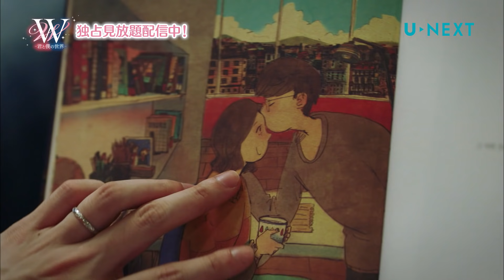「W -君と僕の世界-」キスシーン集 カン・チョル(イ・ジョンソク)＆オ・ヨンジュ(ハン・ヒョジュ)【U-NEXT独占見放題記念】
「W -君と僕の世界-」
2017年度No.1のファンタジック・ラブストーリー、U-NEXTにて独占見放題配信中！

これを記念して、カン・チョル(イ・ジョンソク)＆オ・ヨンジュ(ハン・ヒョジュ)のキスシーン集を公開しました。

オ・ヨンジュが「キスをすれば、(自分が)消えるから」と、当惑気味にカン・チョルに伝えると、迷うことなく速攻でキスをする彼。キスをされながら目を丸くして驚く彼女が何ともキュート！
また、現実の世界へやって来たカン・チョルに「どこにも行かないで」と訴えかける彼女に、ニコっと優しく微笑みうなずくカン・チョル。彼女の不安を一掃するべく、去り際の彼女に不意打ちキス！
さらには、手錠キス、腕枕をしながらのおでこキスなど、甘いキスのオンパレード！
そんな胸キュン必至の2人のキスシーンが満載の「Ｗ -君と僕の世界-」本編は、U-NEXTでお楽しみください。

イ・ジョンソク×ハン・ヒョジュ ドリームカップル誕生！
憧れのマンガの主人公と、次元を超えて何度でもときめく！

「ピノキオ」「君の声が聞こえる」などで今最も勢いに乗る俳優イ・ジョンソクが、“マンガの主人公”という異色のキャラクター カン・チョルを熱演！王子様オーラ全開の完璧なルックスと、圧倒的カリスマで視聴者のハートを見事に射抜きました。
そして、ヒロイン役には、「トンイ」以来6年ぶりのドラマ復帰となったハン・ヒョジュ。『王になった男』『ビューティー・インサイド』などで演技に定評がある彼女が、マンガの主人公と恋に落ちる研修医　オ・ヨンジュをキュートに演じています。

2016年MBC演技大賞では、2人揃って最優秀演技賞＆ベストカップル賞を獲得するなど、人気と実力を証明した2大スターの共演は称賛を浴び、大賞とドラマ賞を含む7冠の快挙を達成！社会現象となるほどの爆発的人気を博しました。

また、若手イケメン俳優“5urprise”のイ・テファンが、イ・ジョンソクの護衛役を好演。物語の鍵を握るマンガ作家役を『観相師-かんそうし-』のベテラン俳優キム・ウィソンが怪演し、注目の若手俳優からベテラン俳優まで、豪華キャストが集結しました。

マンガと現実という2つの世界を舞台に描き、次元を行き来する度に深まる夢のような恋と2人を取り巻く謎が、トキメキとスリル満載で展開！ “王子様”との恋を夢見るすべての女性に贈る、究極のファンタジック・ラブストーリーを、U-NEXTでお楽しみください！